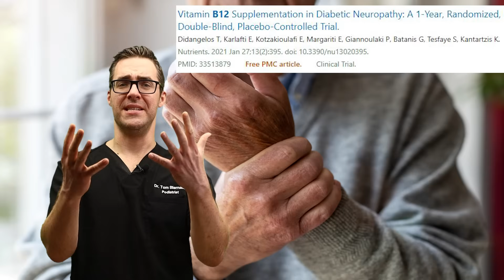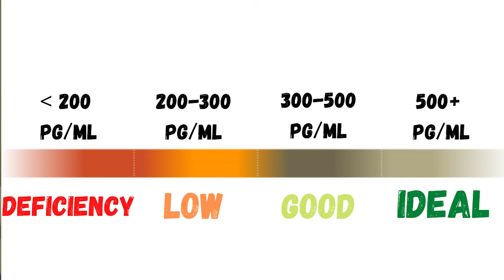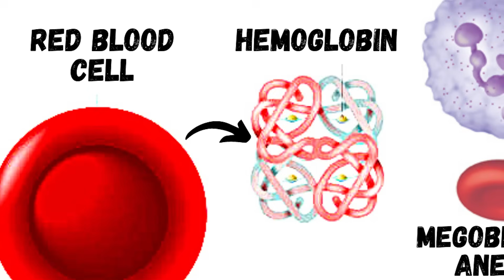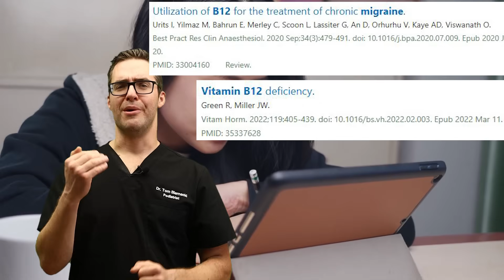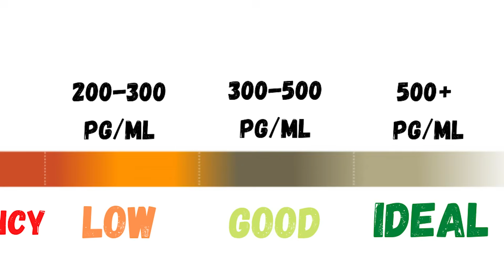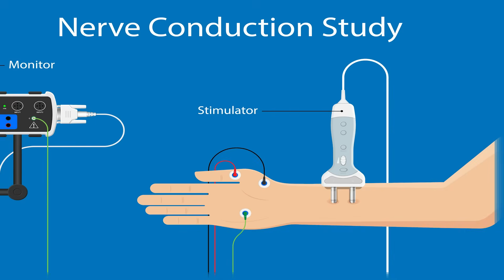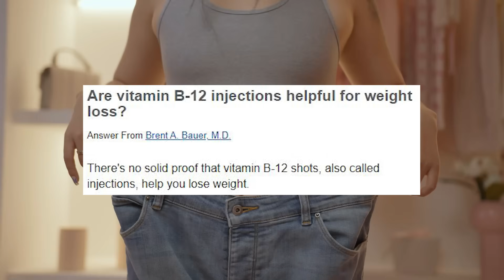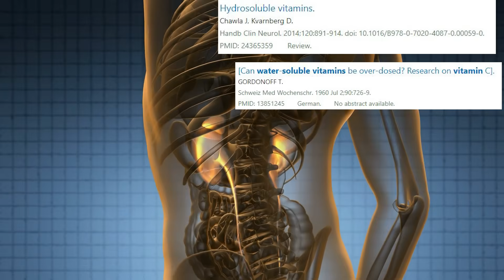⚠️9 Vitamin B12 Deficiency WARNING Signs! [B12 Foods vs. B12 Shots?]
🦶20%+ of those over 60 yrs old have a Vitamin B12 Deficiency. We review the Top 9 Symptoms & the Top Vitamin B12 Foods & Supplements🦶

We discuss Pernicious Anemia vs. Megaloblastic Anemia, the Best B12 Foods, Sublingual B12, Supplements & B12 Injections!

R-Alpha Lipoic Acid (Needs to Be R- not S-Alpha Lipoic Acid)
Lowest Cost R-Alpha Lipoic Acid Supplement (Amazon)
Slight more expensive stabilized R-alpha Lipoic Acid (Amazon)

Best Neuropathy Multivitamins:
Best Cream
Best Multivitamin 1200mg
Best Multivitamin 600mg

This includes all the charts in the videos including the best magnesium-rich foods.

Turmeric & Ginger Complex (Amazon Basics) (Amazon)

👉 Shoes 👈
Best Shoes:

B12 Vitamin Deficiency & Benefits Chapters:
0:00 What does vitamin b12 do?
0:36 What is vitamin b12 good for?
1:00 Best Vitamin b12 foods
1:26 Symptoms of Vitamin b12 deficiency
2:00 Blood tests
2:39 Megaloblastic anemia Causes & Symptoms
3:45 Bilirubin & Jaundice
4:10 B12 Deficiency Headaches
4:29 B12 Depression
4:45 B12 Migraines & Fatigue
5:00 Gastric Issues
5:45 Long-term problems
6:09 Peripheral Neuropathy
6:31 Vitamin B12 Numbness, burning, and tingling
7:10 Alpha lipoic acid, superoxide dismutase & Carnitine
7:45 Diabetic neuropathy & others
8:08 Peripheral neuropathy causes & diagnosis
9:02 How much vitamin b12 per day & dosage for adults
9:20 Best foods with high vitamin b12
10:08 Vitamin B12 Injection
10:40 Foods high in b12
11:35 Vitamin b12 side effects & how much is too much vitamin b12?